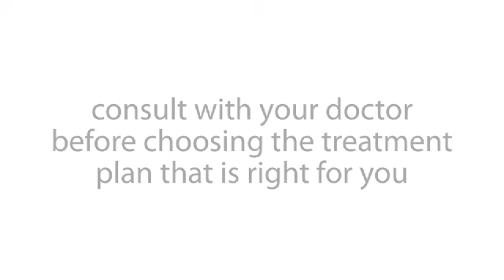Slow, Stop, Reverse Cancer | Ornish Reversal Program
Learn more how comprehensive lifestyle changes may prevent and slow the progression of cancer
Consult with your doctor before choosing the treatment plan that is right for you.

Testimonial: "I remember it was around 2:30 in the afternoon when they told me I had prostate cancer. And they gave me a few options—either surgery, radiation, or, well, you could do nothing.

But if somebody were to just say: We have an appointment in the operating theatre at 4:30, would you take it? I would have jumped right on the cart and been wheeled into the operating theatre right then and there.

But what I have learned is that I have more control over my body. I have more control over how I deal with this issue."

Dean Ornish: "You know if you're a guy and you live long enough, chances are you're going to have prostate cancer. It turns out that 80% of men who are 80 years or older have prostate cancer, whether it's diagnosed or not.

But most men are likely to die with prostate cancer than from it. Studies show that in up to 90% of men with prostate cancer, it's not going to threaten their life--maybe only about 10% who have the most aggressive form of the disease. But the problem is that once a man is diagnosed, in most cases, he gets treated with surgery or radiation or some variation and those treatments leave many if not most men either impotent, incontinent or both, without clear evidence that it's helped them live longer.

It turns out that the same Spectrum program that may reverse heart disease or diabetes may also help beneficially affect the progression of prostate or breast cancer or even help to prevent it.

Several studies shown that diets that are higher in fruits, vegetables, soy, fiber, lycopene (which you find in tomatoes), and the omega-3 fatty acids reduce the risk of both breast cancer and prostate cancer. Diets high in whole grains, fruits and vegetables contain lots of naturally occurring antioxidants that combined with physical activity have been shown to reduce what is called oxidative stress.

So in some ways you'd be well advised to go as far as you can to the healthiest end of the spectrum in each of the elements, because it's the same ounce of prevention and pound of cure. Moderate changes may be enough to help prevent these diseases, but if you have it, you'd be well advised to make bigger changes because we found that's what it takes."

Testimonial: "For the last two years, my full clinical biopsies which were basically you go in and take 12-14 cores out of your prostate and the last two years I've been clean. That doesn't mean I still don't have cancer; they just weren't able to find it.  But it also means it's so small and so isolated that I don't have a fear of it."

Stop chest pain. Halt the progression of disease in your body. Start feeling better by changing your life.